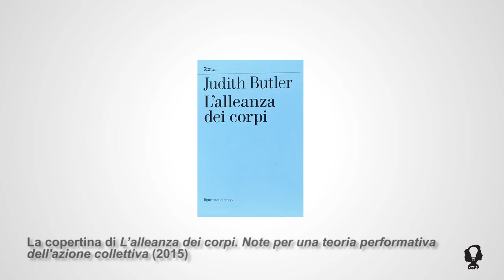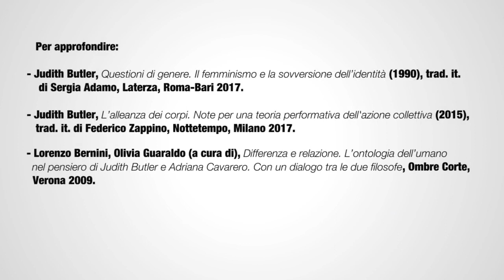Teoria e politica dei corpi in Judith Butler - Maria Giulia Bernardini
La ventitreesima video-lezione di "Donne e Pensiero Politico" è dedicata a Judith Butler (1956-), senza dubbio una delle figure intellettuali più contestate, controverse e fraintese del panorama filosofico contemporaneo.
Grazie al suo scritto più noto, "Questione di genere" (1990), e alla sua serrata critica anti-identitaria, sin dai primi anni Novanta del Novecento è entrata stabilmente a far parte dello "star system" del femminismo americano. Il suo percorso intellettuale, segnato da un certo eclettismo, si contraddistingue soprattutto per il fatto che, ai suoi occhi, fare filosofia significa farlo in modo politicamente impegnato. A lei dobbiamo infatti la teoria della "performatività del genere", secondo la quale il genere che "marchia i corpi" diviene tale solo grazie alla ripetizione continua, quasi rituale, di atti che finiscono per ingenerare una conformità di comportamento. In altre parole, non si nasce "donne" o "uomini", ma lo si diventa, a seconda delle pressioni che il contesto sociale esercita su ciascuno di noi e delle norme alle quali ciascuno di noi deve adeguarsi. Il genere, secondo Butler, è dunque performato e non attiene all’identità. A suo
giudizio restano tuttavia degli spazi residuali, cioè quelli occupati dalle minoranze sessuali, che performano il genere secondo modalità trasgressive e che, così facendo, concorrono non solo a contestare la norma, ma anche a riformularla. Sulla base di tutto ciò è evidente come, nel caso di Butler, la riflessione filosofica finisca per sposare l’impegno in favore dei diritti civili e particolarmente quelli in favore della comunità LGBT+. Sarebbe nondimeno ingeneroso ricondurre l’opera di Butler al solo ambito del femminismo e della "teoria queer". Mettendo al centro della sua riflessione temi come la corporeità, la vulnerabilità e la precarietà, ciò che in realtà sta più a cuore a Butler è la ridefinizione del soggetto come "soggetto in relazione", in netto contrasto con la tradizione liberale del soggetto individuale pienamente autonomo. Da qui l’idea che "l’umano non stia in piedi da solo" e che prenderne consapevolezza costituisca la premessa fondamentale da cui partire per rivendicare maggiore giustizia sociale. A incaricarsi della ricostruzione della riflessione teorica di Judith Butler è Maria Giulia Bernardini, docente di filosofia del diritto all’Università di Ferrara.